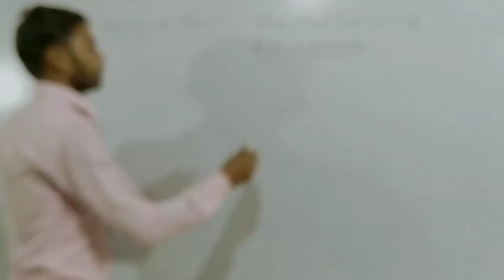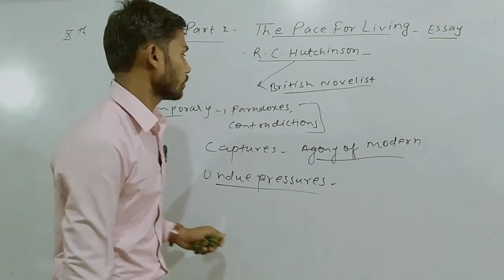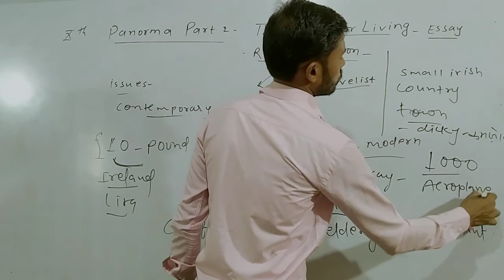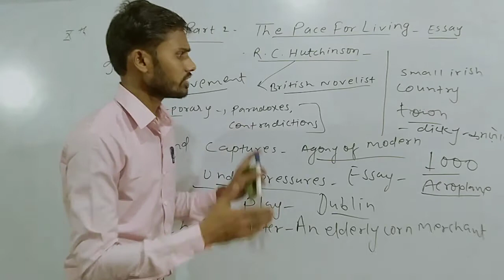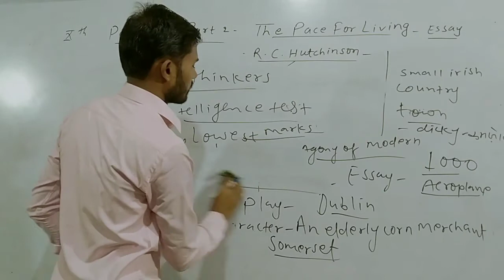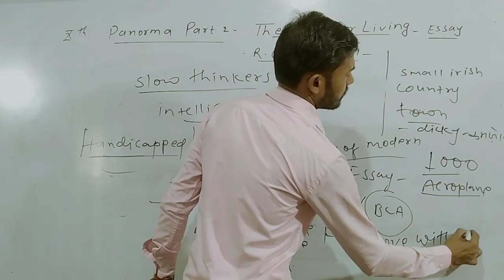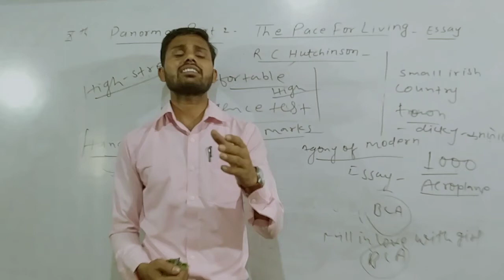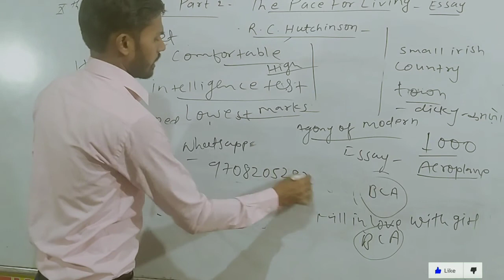## Panorma part2 /The pace for living by R. C. Hutinchinson/Summary in Hindi /by Shashikant sir.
• ADDRESS :
100 Meter South from Kinjer More in Sanju Maurya Market 1st floor.

• अब आसानी से प्राप्त करे 100 में 100 (Class XIIth) और 100 में 100 (Class Xth) BSEB...

• The AECC TUTORIAL at Kinjer More in Sanju Maurya Market 1st floor. Now a leading Institute, was founded by Mr. Shashikant Kumar. AECC TUTORIAL institute imparts basic to advance English learning to the students of Class Xth, Class XIIth and other competitive exams. AECC TUTORIAL institute also provides a Paid Online Course/Class English for beginners be it school students or aspirants of various competitive exams and others.

• "Distance must not be the barrier in accessing quality education" This has been the idea behind launching 'Online Course' and 'AECC TUTORIAL YouTube Classes'.

• AECC TUTORIAL Course Provides :
• English Grammar
• Objective English
• English Test Series for Class xth, Class south and other competitive exams.
• Best English books for Class xth & Class xiith and other competitive exams to improve English
• English Translation
• Doubt Class

• Objective English for Class xth & xiith and other competitive exams includes.

So, let's learn English with Shashikant Sir

Hard Work brings success